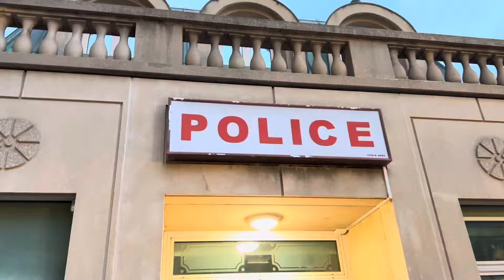モナコの警察官がババババレンシアガの曲を知っていてスニーカーをバレンシアガにチェンジしろと注意された👮😅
WINDOW SHOPPER 2 (MV)